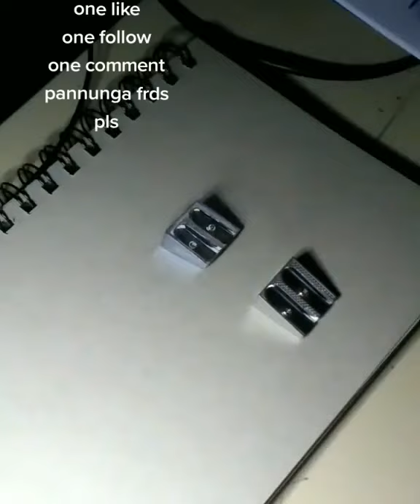subscribe pannunga frds / 3d arts /artist / arts